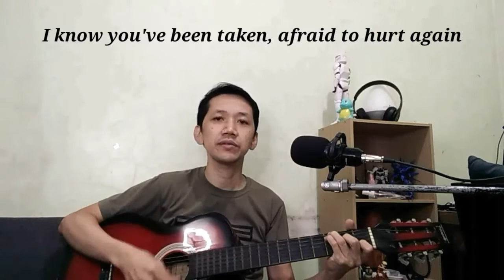Finally | Original Song Mashup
This is an original song mashup with one of David Gates' song lyrics.